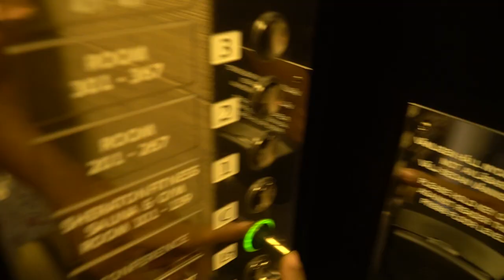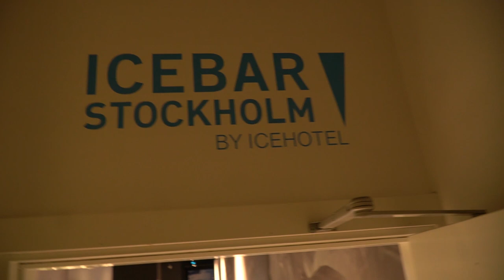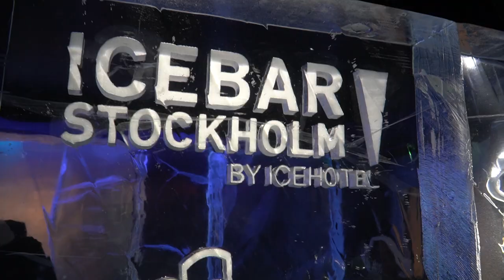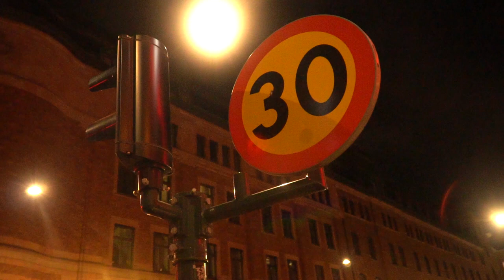Visiting Sweden's King place also Ice Bar!